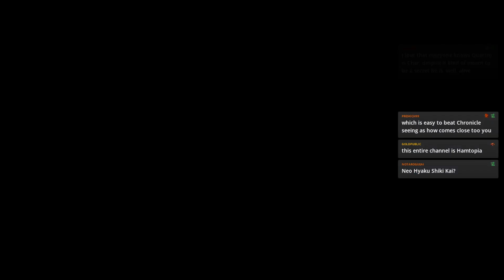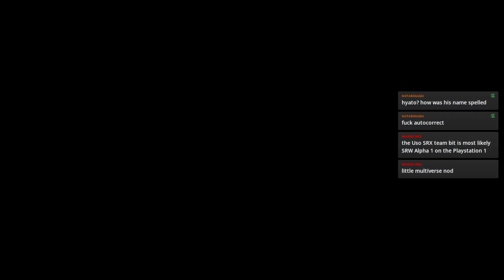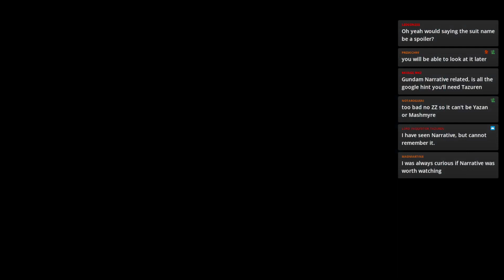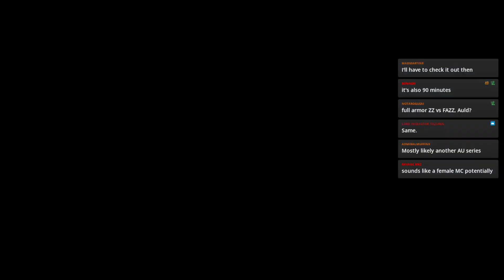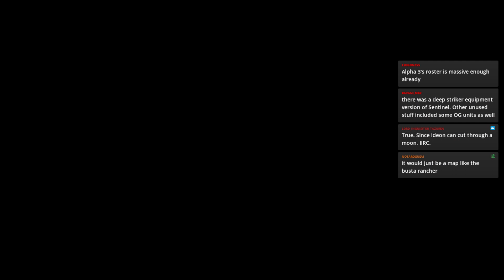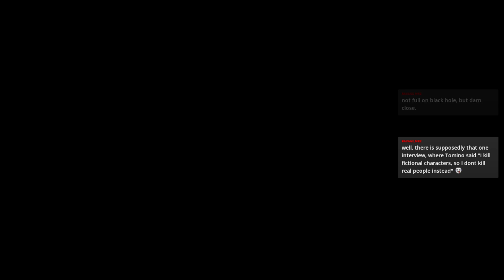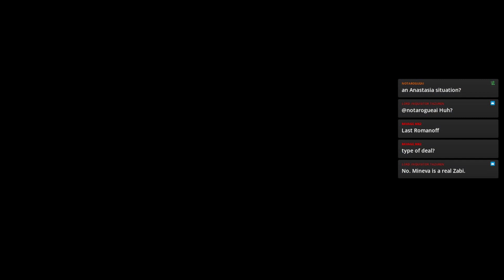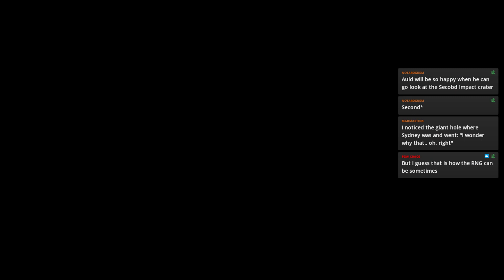Super Robot Wars 30 (Steam) — Mission 89 - Char's Allies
Session 25 of Super Robot Wars 30, which was streamed live on Twitch:

Super Robot Wars 30 is the latest in franchise of tactical RPG games featuring a variety of mecha from a multitude of "Real Robot" and "Super Robot" anime series. This latest entry celebrates the 30th anniversary of the series, and is the first entry to be translated and released overseas featuring non-original content, so it seemed like a suitable place to dive into the series!